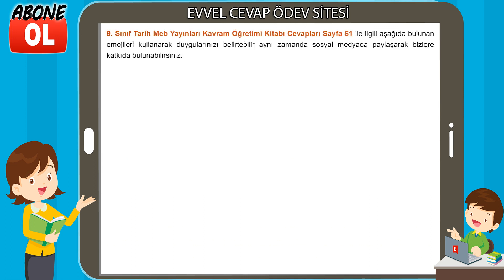9. Sınıf Tarih Kavram Öğretimi Kitabı Cevapları Sayfa 51